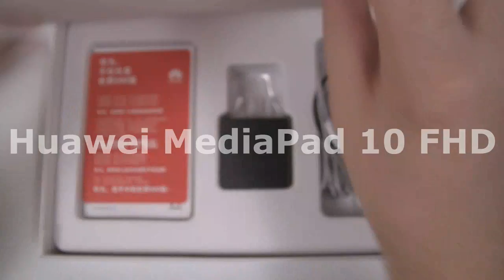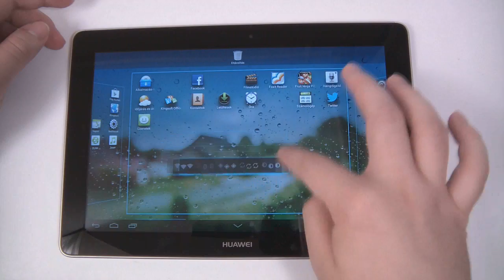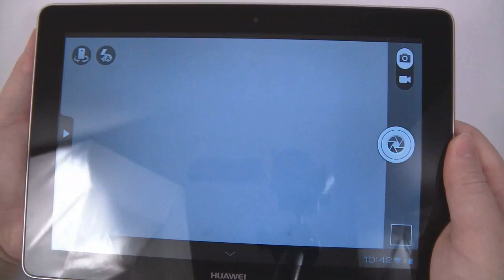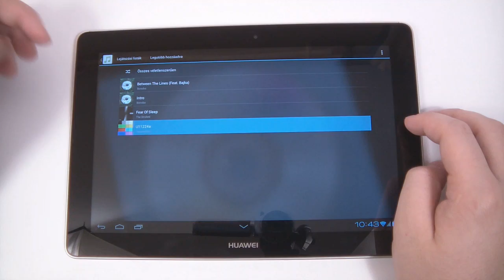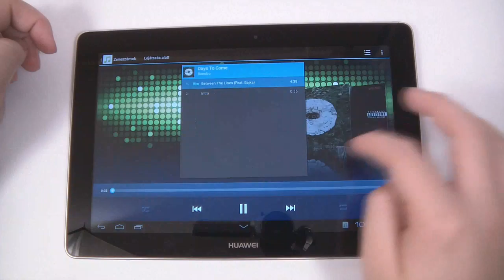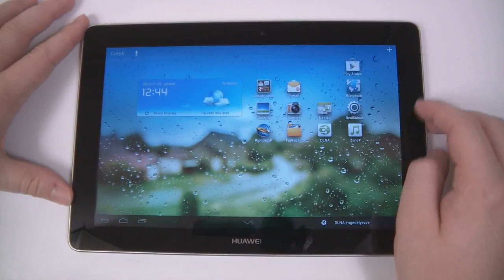Huawei MediaPad 10 FHD review and unboxing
Huawei MediaPad 10 FHD kicsomagolás és menürendszer. További információ és részletes leírás